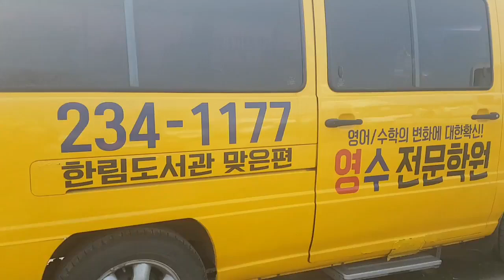Korean Used Car -2001 Ssangyong Istana Prime 15passenger [Autowini.com]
Best Regards,